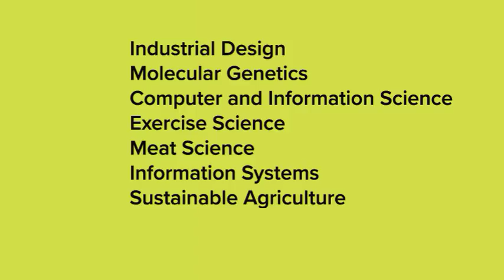Science, Technology & Environment Exploration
An overview of the Science, Technology and Environment track in University Exploration at Ohio State